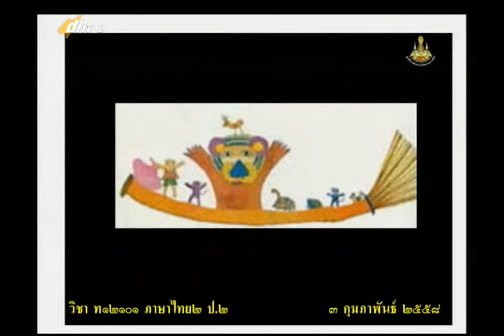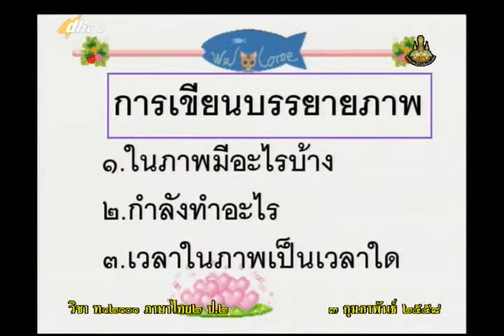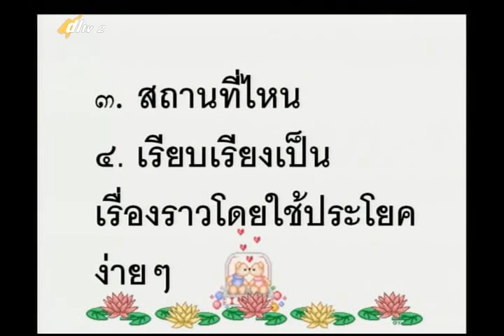084D+2030258+ท+เขียนเรื่องจากภาพ+thaip2+dl57t2